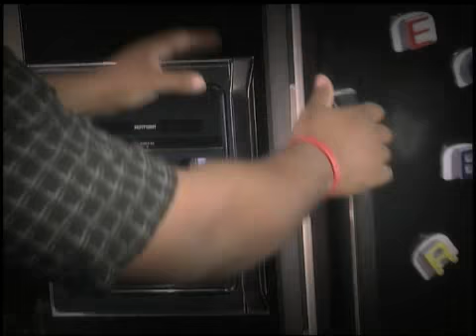QIS Father Son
Expect Breakthroughs! By hearing directly from moms, dads and other caregivers, Children's Services Council of Palm Beach County (FL) encourages parents to think about what quality means to them when considering child care options. Run time: 0:30